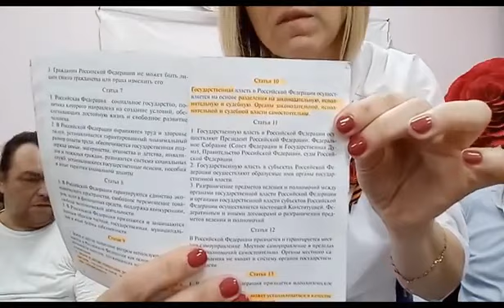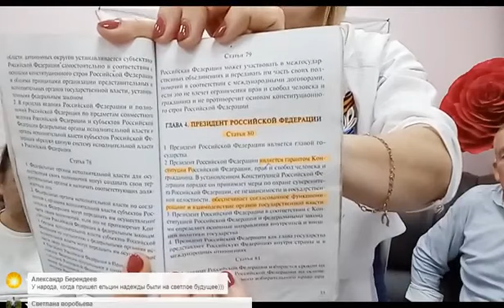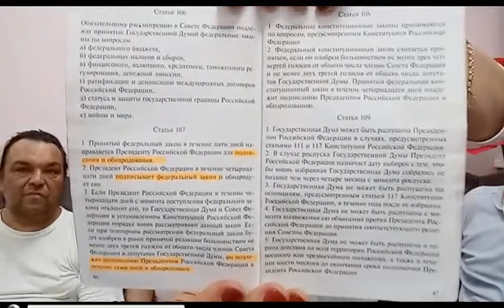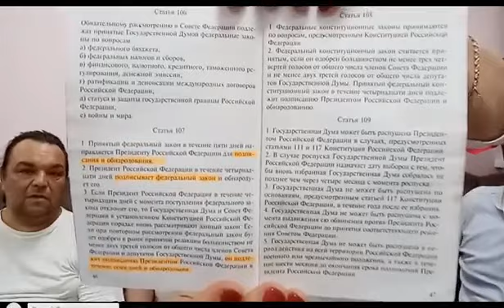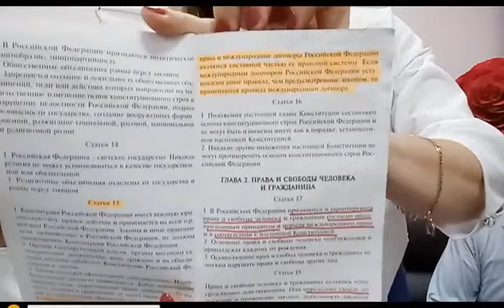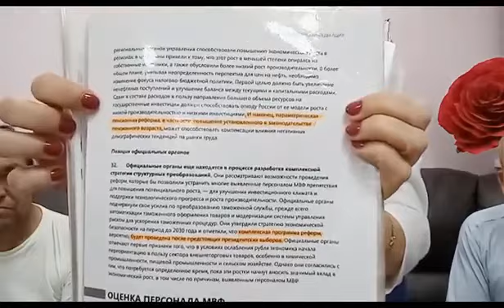2020г. Патриоты из Киржача: Если народ пробудится и начнет включать мозги...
КОНСТИТУЦИЯ РОССИИ написана при содействии Американской компания Usaid

ПРЕАМБУЛА. Осознавая себя частью мирового сообщества… Раз часть, значит подчиненная. Иначе было бы написано, что мы великий и суверенный народ с тысячелетней историей, или что-то подобное, как в конституциях суверенных стран.

СТАТЬЯ 9, пункт 2 конституции РФ. Земля и другие природные ресурсы могут находиться в частной, государственной, муниципальной и иных формах собственности. Допускается иностранная(ИНАЯ) собственность на недра России.

СТАТЬЯ 13, пункт 2 конституции РФ. Никакая идеология не может быть государственной. Как без идеологии можно строить планы государства?

СТАТЬЯ 15, пункт 4 конституции РФ. Общепризнанные принципы и нормы международного права являются составной частью правовой системы. Означает, что распоряжения иностранных учреждений имеют больший вес чем законы страны.
ТАКЖЕ это разъясняет Верховный Суд своим постановлением от 10 октября 2003 г. N 5

ЦЕНТРОБАНК НЕ ПОДЧИНЯЕТСЯ ГОСУДАРСТВУ. Согласно ст.2 закона о Центробанке: Банк России не отвечает по обязательствам государства. То есть ведет «самостоятельную» политику не зависимо от государства.

У ПРЕЗИДЕНТА НЕТ ВЛАСТИ. Согласно главе 4 конституции РФ, распоряжения президента не являются обязательными к исполнению. Даже не подписать новый закон он не может. Именно поэтому майские указы не выполняются и губернаторы плюют на федеральные законы вводя свои местные.

ИНОСТРАННЫЙ КОНСАЛТИНГ. Каждое министерство и ведомство исполняет волю других стран через иностранный консалтинг. Российские консалтинговые компании не допускаются к управлению государством.

МЫ НА ВОЙНЕ. НА НАС НАПАЛИ. Современные войны бывают и такие. Люди погибают не от автоматов и бомбежек, а от вирусов и пропаганды.

ЧТО ДЕЛАТЬ? Веди борьбу за свое отечество! Расскажи всем, что узнал. Веди активность в соц.сетях, интернет и на улице. Распространяй это видео. Записывай свои ролики.

ЧТО ТЫ ЗА ЭТО ПРИОБРЕТЕШЬ? Удвоение зарплаты уже в этом году и упятерение в течение следующих несколькихлет. Беспроцентные кредиты и ипотека. Резкий рост новых рабочих мест. Лучшая медицина и образование. Сильная армия. СУВЕРЕННОЕ И СПРАВЕДЛИВОЕ ОТЕЧЕСТВО.

ИСПОЛЬЗУЙ ШАНС ВОЙТИ В ИСТОРИЮ КАК ОСВОБОДИТЕЛЬ СВОЕГО ОТЕЧЕСТВА